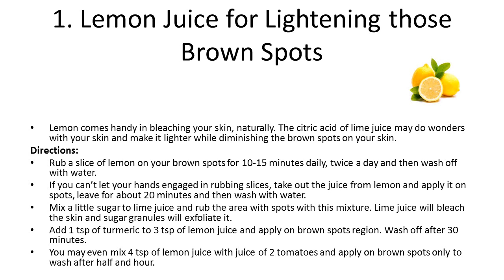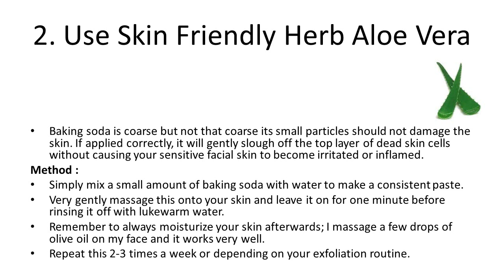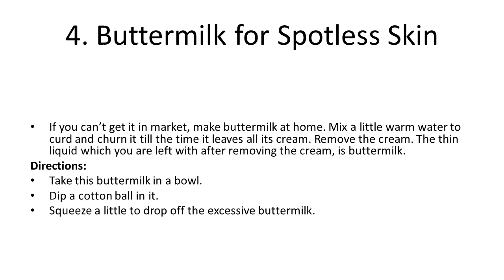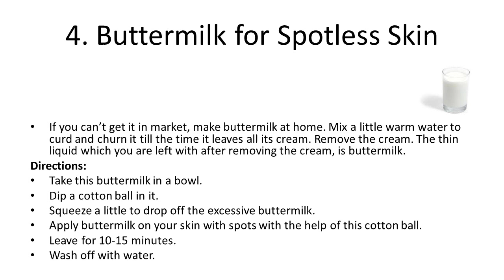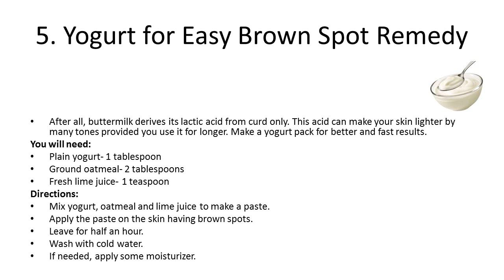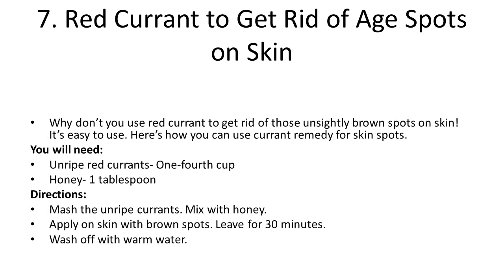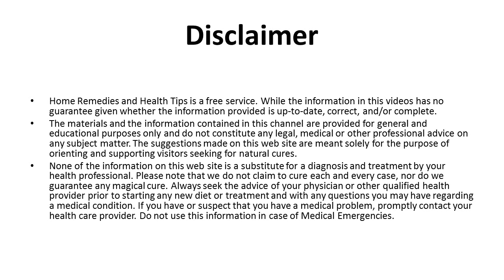Top 7 Remedies to Get Rid of Brown Spots on Skin | Home Remedies for Black Spots on Face